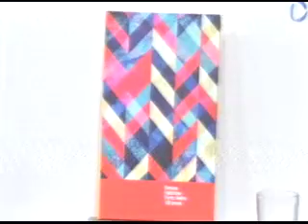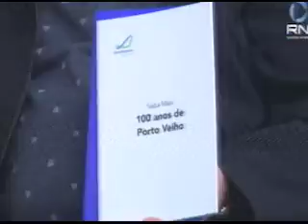José Carlos Sá é o entrevistado de Léo Ladeia na SIC TV